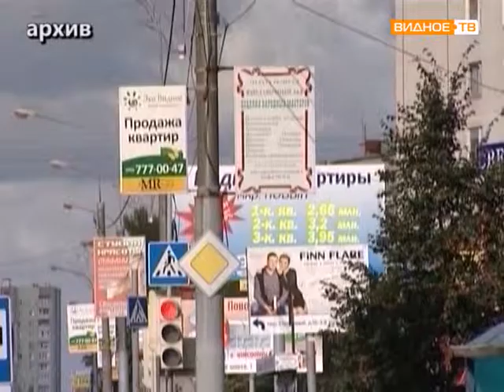Заседание Высшего совета при губернаторе МО